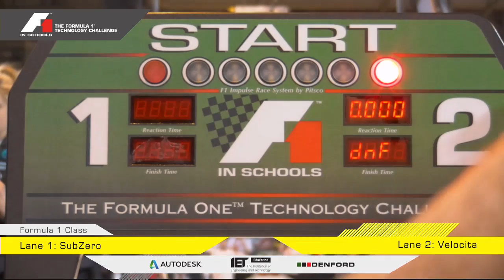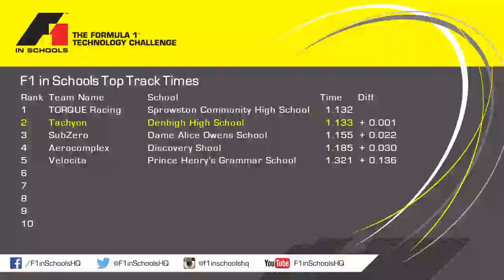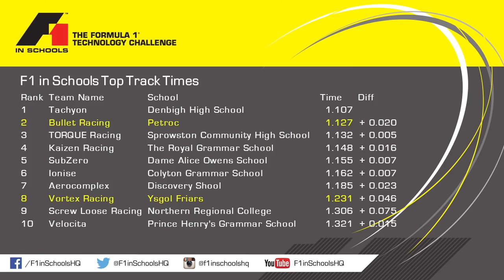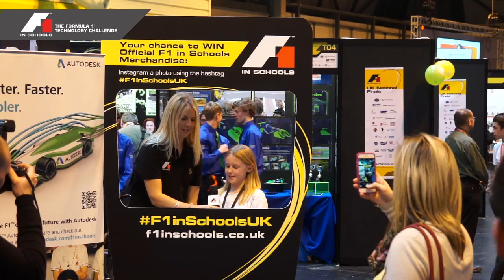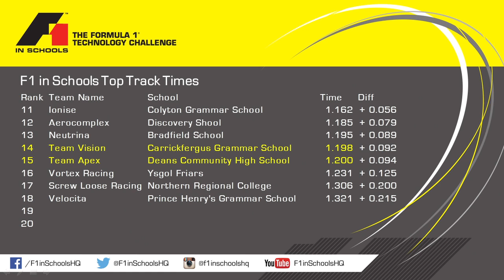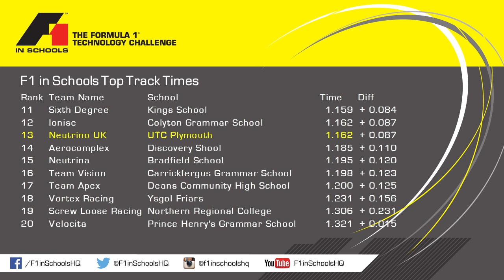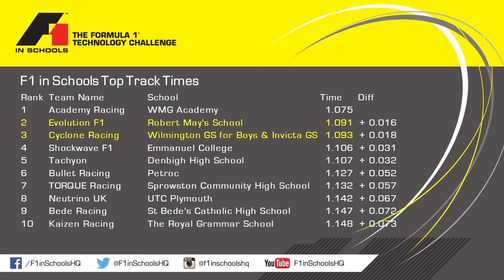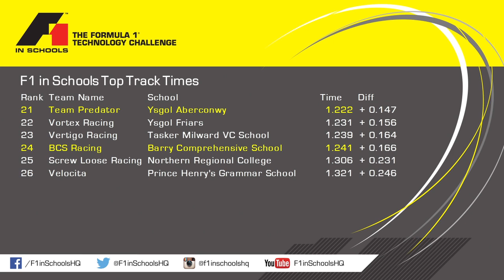F1 in Schools UK National Final 2015 - F1 Class Racing and Team interviews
F1 in Schools UK National Final 2015 live from the NEC.

Race Schedule:

9:04 Velocita, Prince Henry's Grammar School vs SubZero, Dame Alice Owens School
25:00 TORQUE Racing, Sprowston Community High School vs Aerocomplex, Discovery Shool
46:56 Tachyon, Denbigh High School vs Kaizen Racing, The Royal Grammar School
1:04:15 Ionise, Colyton Grammar School vs Screw Loose Racing, Northern Regional College

Lunch Break

2:06:17 Bullet Racing, Petroc vs Vortex Racing, Ysgol Friars
2:18 :37 Team Vortex, Deans Community High School vs Neutrina, Bradfield School
2:36:50 Team Atalanta, Aberdeen Grammar School vs Shockwave F1, Emmanuel College
2:49:07 Sixth Degree, Kings School vs Bede Racing, St Bede's Catholic High School
3:07:50 Team Vision, Carrickfergus Grammar School vs Team Apex, Deans Community High School
3:27:15 Neutrino UK, UTC Plymouth vs Academy Racing, WMG Academy
3:52:11 Evolution F1, Robert May's School vs Cyclone Racing, Wilmington GS for Boys & Invicta GS
4:10:40 Vertigo Racing, Tasker Milward VC School vs Unknown, Blackwood Comprehensive School
4:26:11 BCS Racing, Barry Comprehensive School vs Team Predator, Ysgol Aberconwy

The F1 in Schools life changing experience. A truly global educational programme raising awareness of Formula One, among 20 million students, 20,000 schools in 40 countries.

Follow student’s experiences as they compete at regional, national and world events. Watch educational HOW TO videos, learn how you can take part and discover how F1 in Schools has helped students get their dream job in F1®.

Share your thoughts with us, comment and like the videos.